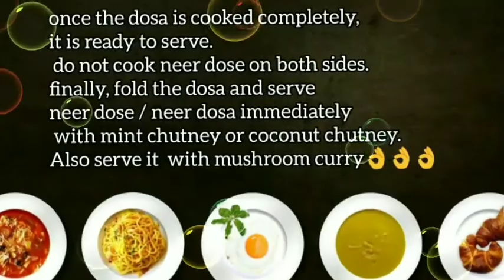neer dose ll south indian neer dosa ll ನೀರ್ ದೋಸೆ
Ingredients:
4 cups raw rice (Dosa rice or Sona masuri)
1 cup grated coconut (optional)
6 to 8 cups water (including grinding)
Salt as per your taste
4 tsp refined oil or ghee.

ಬೇಕಾಗುವ ಪದಾರ್ಥಗಳು:
4 ಕಪ್ ಅಕ್ಕಿ (ದೋಸೆ ಅಕ್ಕಿ ಆಥವಾ ಸೋನಾ ಮಸೂರಿ)
1ಕಪ್ ತೆಂಗಿನ ತುರಿ
6 - 8 ಕಪ್ ನೀರು (ಅರೆಯುವ ನೀರು ಸೇರಿಸಿ)